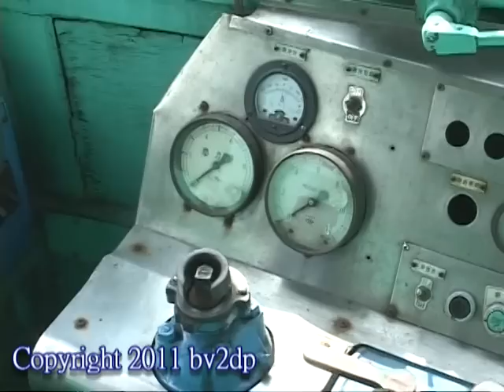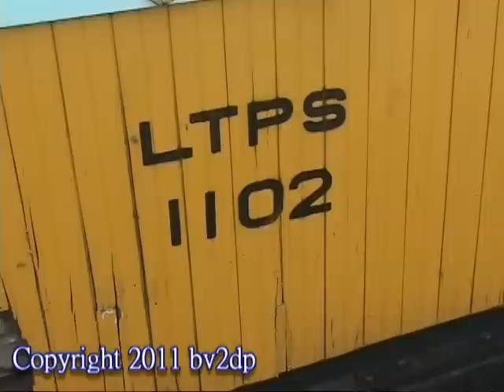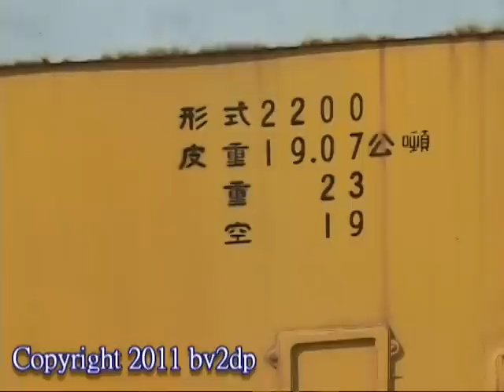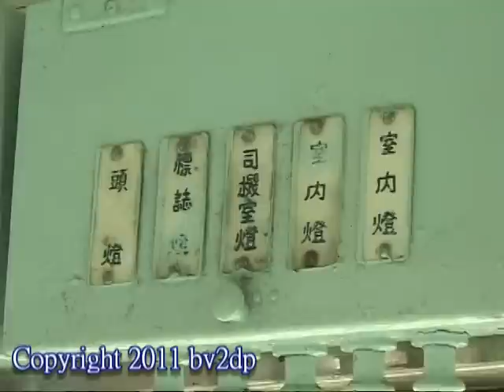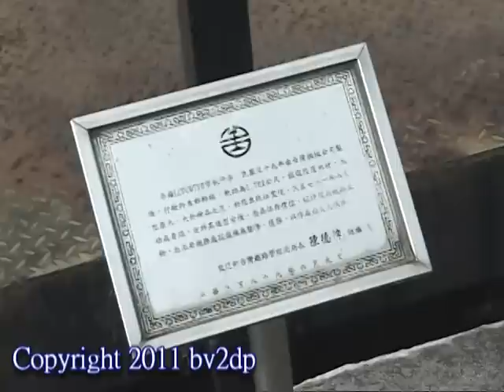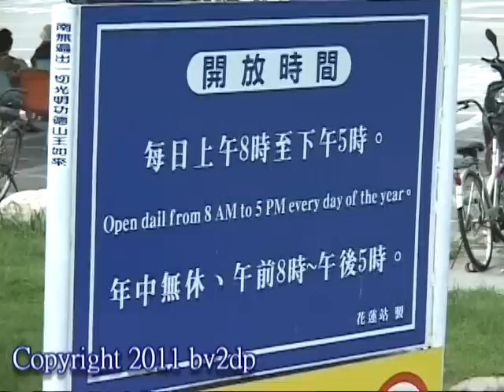花蓮鐵道公園